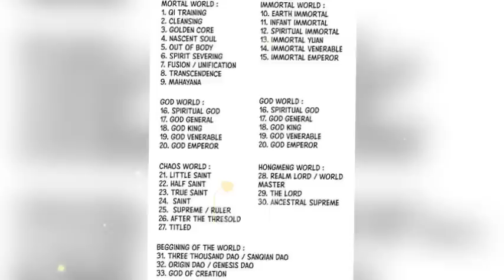KETIKA PARA MASTER & TETUA SEKTE TUNDUK DENGAN SEORANG MANUSIA BODOH YANG TERNYATA OVERPOWER PART 26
Mau Traktir Tim Storiby?